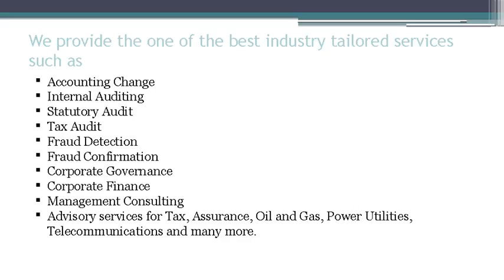COAST AUDIT & ACCOUNTING - Best Audit Firm in Dubai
Coast Accounting and Auditing is an all around famous Accountancy firm in Dubai that offers the most elevated customized financial audit and assurance services to its business customers in the most professional way. We believe that auditing and assurance services forms the backbone of financial services. Consequently we lay incredible weight on offering customized and comprehensive audit and assurance services that will clearly promote trust and reliability as well as meet the auditing needs of clients in a hassle-free way. Our expert auditors can help you get yearly financial statements much before the booked date of accommodation of review reports. With a impeccable track record of success  and impeccable track to serve our clients in the most ideal way, the master auditors of Coast Accounting and Auditing walk the additional mile to give you complete satisfaction. Based at Mostafawi Business Center other than Al-Fahidi Metro Station in bur-Dubai in Dubai we offer the quality audit and assurance benefits and additionally other bookkeeping and accounting and corporate fund administrations at a cost competitive price flawlessly.